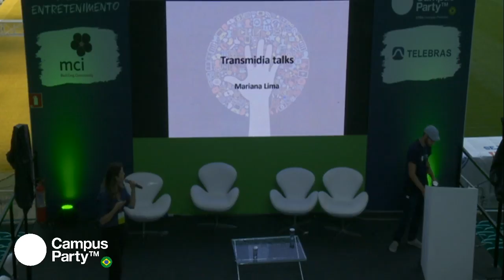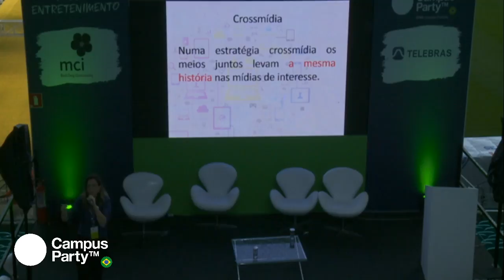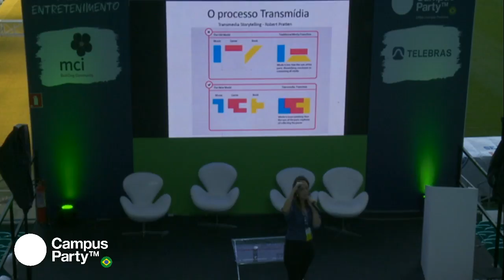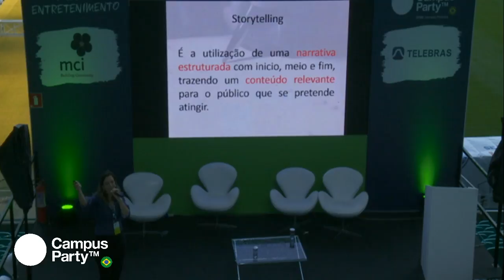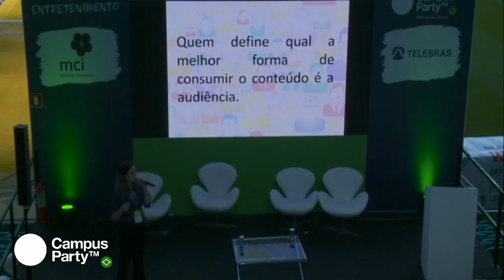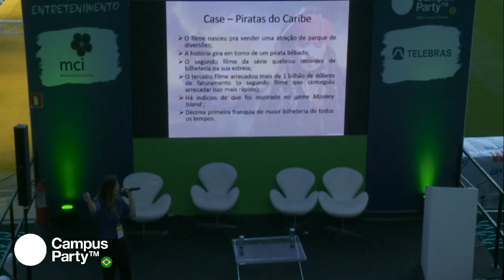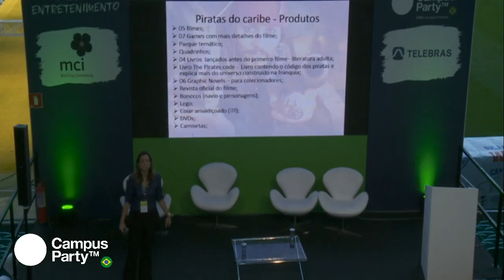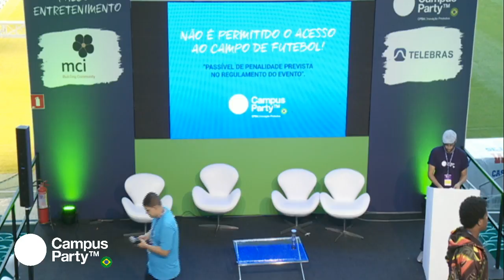CPBA1 - 11/08 - Transmidia Talks